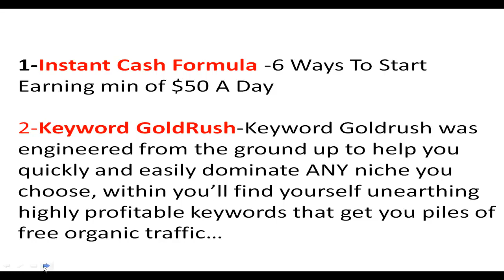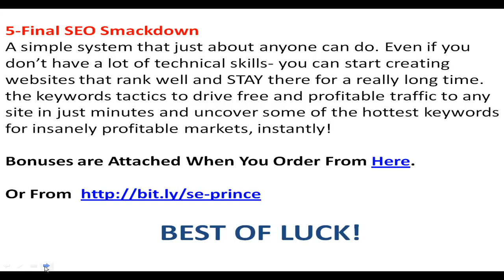SE Prince Best Bonus